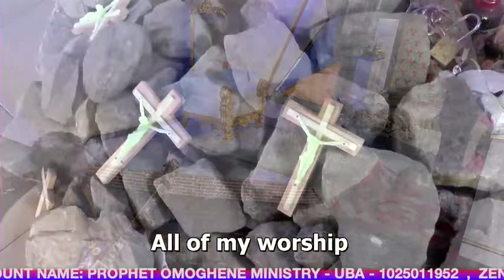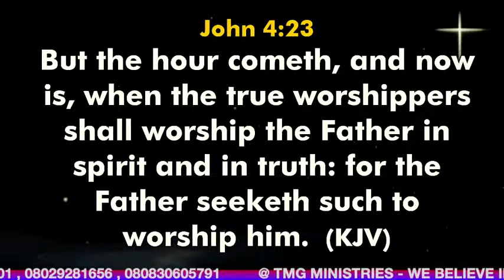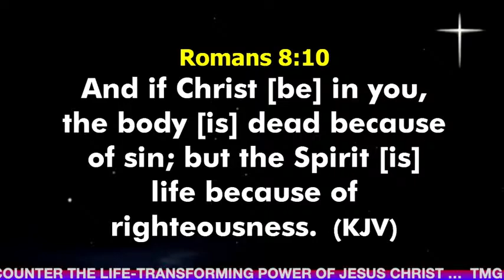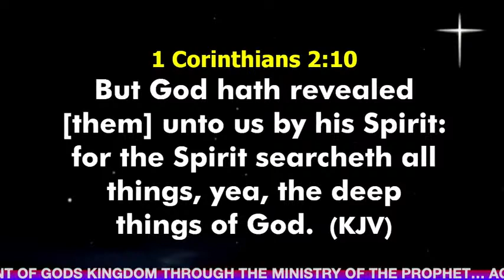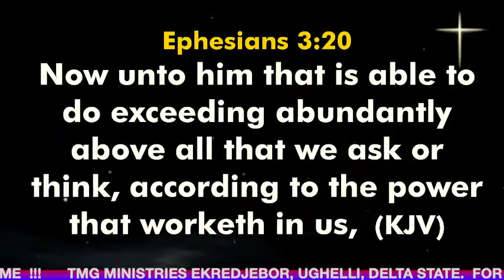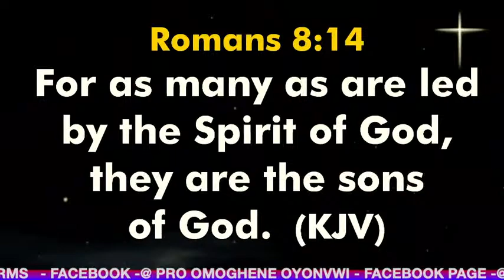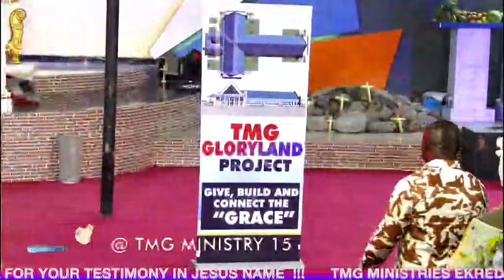TMG FRIDAY SERVICE OF PROPHECY, HEALING AND DELIVERANCE (28TH OCTOBER , 2022 ) !!!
Join us in this live prophetic encounter with PROPHET OMOGHENE broadcast from TMG Ministries in Ughelli, Nigeria - and get ready to receive a life-changing touch from Jesus Christ !

MESSAGE TITLE:  GOD IS A SPIRIT!!! (PST. PETER OMODUEMUKE)

If millions of this generation are to believe, they must see proof that Jesus Christ is the same yesterday, today, and forever.

At TMG, “We believe in result ! ” - PROPHET OMOGHENE.

 Become A TMG Ministries Partner by sending your partnership commitments to any of the following bank accounts :

ACC:NAME : CHRIST THRONE OF MERCY AND GLORY MINISTRY
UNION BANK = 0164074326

ACC:NAME : PROPHET OMOGHENE MINISTRY
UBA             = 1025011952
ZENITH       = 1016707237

 Submit Your Prayer Request - 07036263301 ;  you can connect The Prophet on social media via the following links :